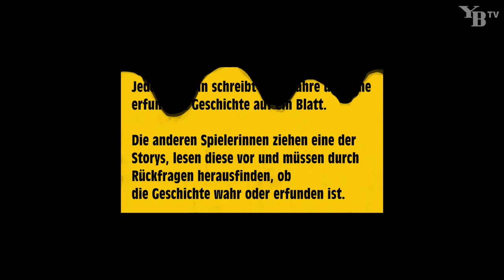«YBlick vo GVB Privatversicherungen AG» - True Confessions mit Julia Schassberger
Ist die Geschichte von Julia Schassberger wahr oder gelogen? Im neuen Format True Confessions der GVB Privatversicherungen AG wird getestet, wie gut sich die YB Frauen kennen. Jede Spielerin schreibt eine wahre und eine erfundene Geschichte auf ein Blatt. Die anderen Spielerinnen ziehen eine der Storys, lesen diese vor und müssen durch Rückfragen herausfinden, ob die Geschichte wahr oder erfunden ist.